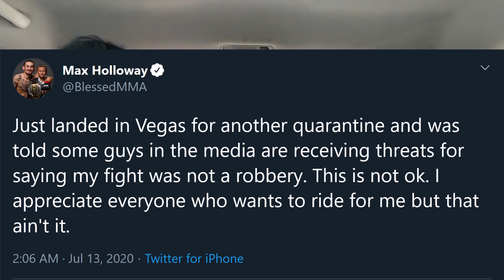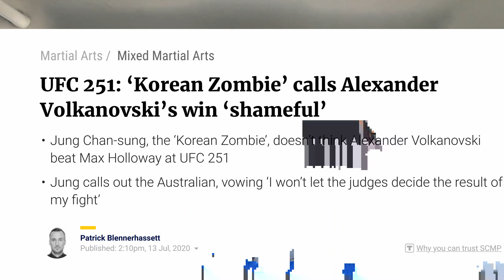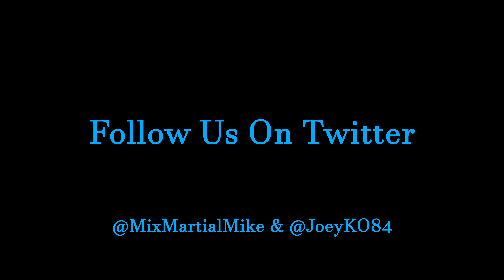Did Max Holloway get robbed, or did the judges get it right? | The Ultimate Fight Fans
MixedMartialMike & JoeyKO discuss the controversial decision handed out during the amazing UFC Featherweight Championship fight between Max Holloway and Alexander Volkavonski!